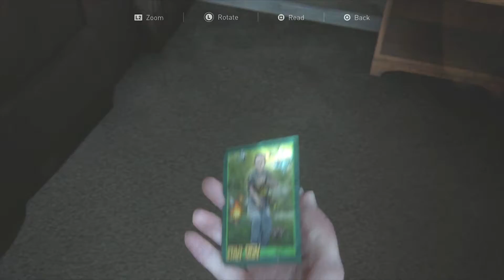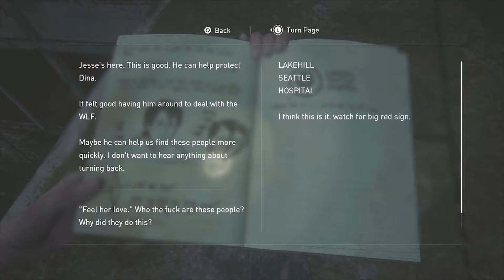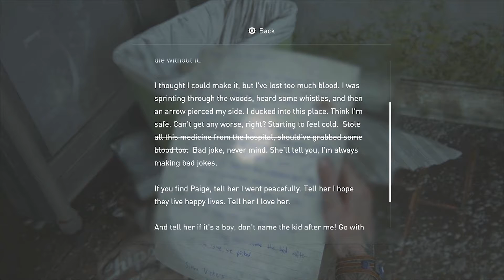Fyuck Seattle | The Last Of Us 2 : Part 11